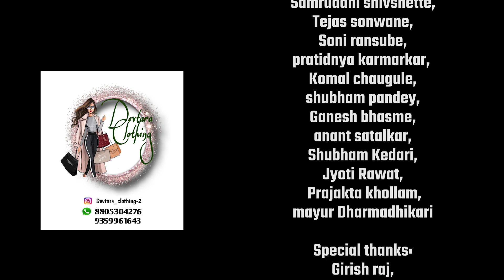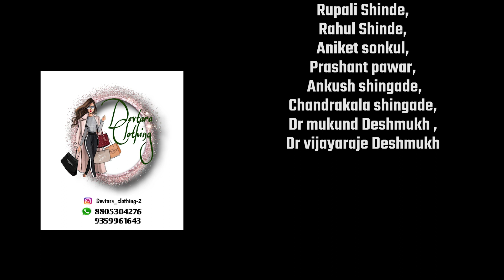20% VIRGIN | Episode No-14 | Prajita burud | Shital Shinde | Marathi New Bold Webseries 2022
devtaraentertainment

Produced by:Prajita Burud
& Shital Shinde

Directed by:Mayur Dharmadhikari

Written by:Prajita Burud
DOP:Mangesh kasbe
Light's:Atul Nirvane
Edited by: Nitesh Joshi
Assistant director: Apurva phuge
Art director: Prajakta shingade, Prajita burud

Starring:Prajita Burud,Shital Shinde, Samruddhi shivshette,tejas sonwane,Soni ransube,pratidnya karmarkar,Komal chaugule,shubham pandey,Ganesh bhasme,anant satalkar,Shubham Kedari,Jyoti Rawat, Prajakta khollam,mayur Dharmadhikari

gimbal by: suraj kasare

Lense by: vikas bombale

poster editor: aniket titkare,parth bargode

Dr vijayaraje Deshmukh

Devtara entertainment

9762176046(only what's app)